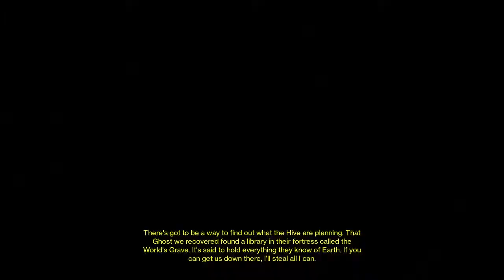Destiny w/ Mischief Part 9 - Something In Store